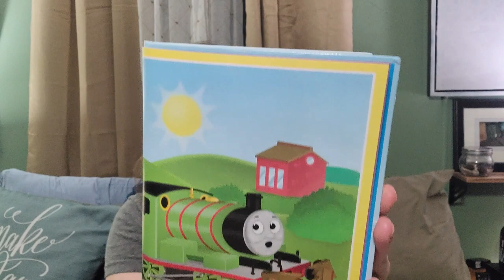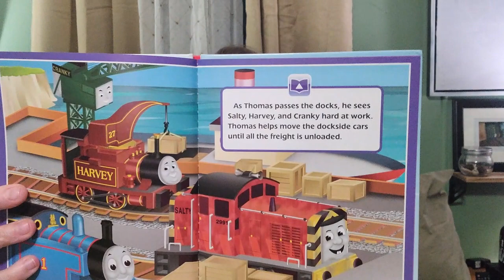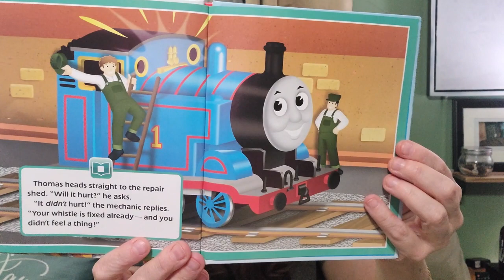Thomas and Friends Preschool Read Aloud Helpful Thomas Storytime Childrens Early Reader